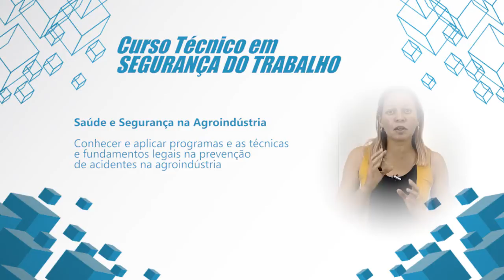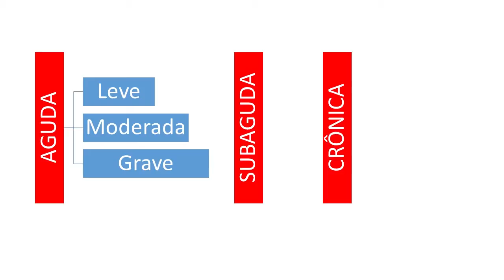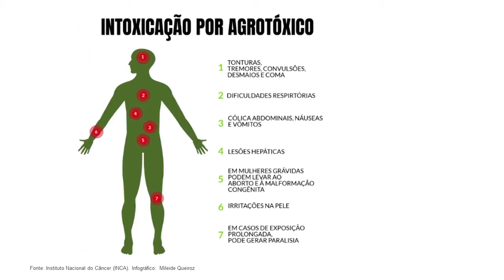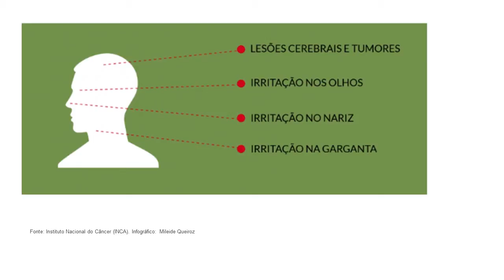EJATEC |SEGURANÇA DO TRABALHO | SAÚDE E SEGURANÇA NA AGROINDÚSTRIA COMP 2 | AULA 1 | AUDIODESCRIÇÃO